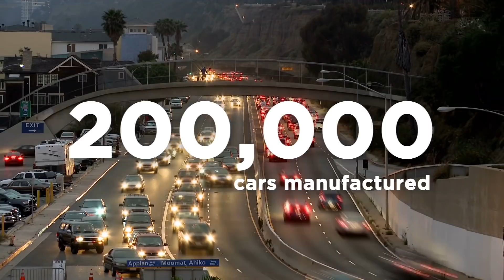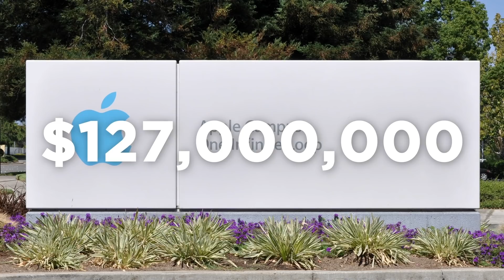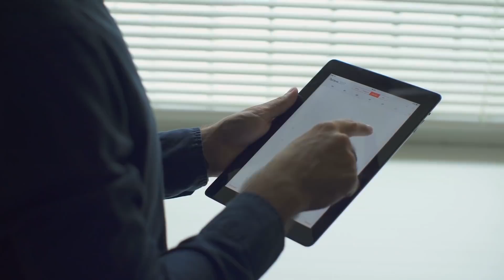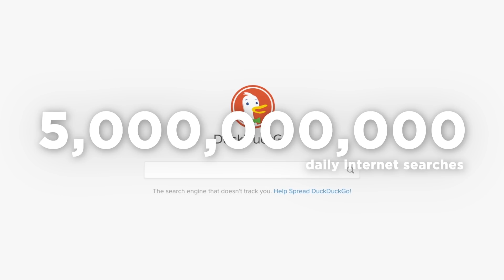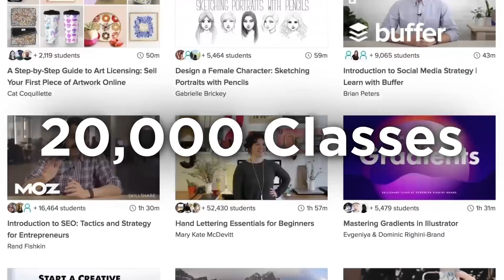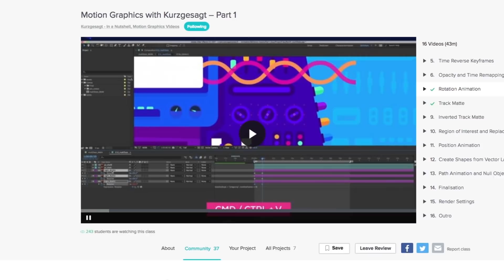This is What Will Happen in the Next 24 Hours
The first 500 people to sign up for Skillshare will get their first 2 months for free;